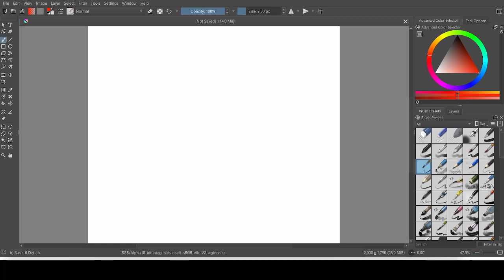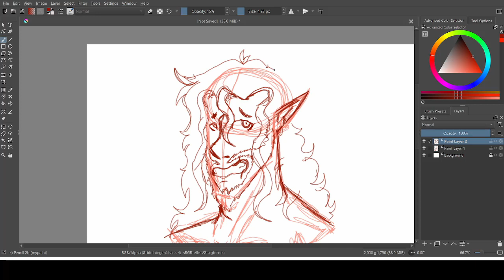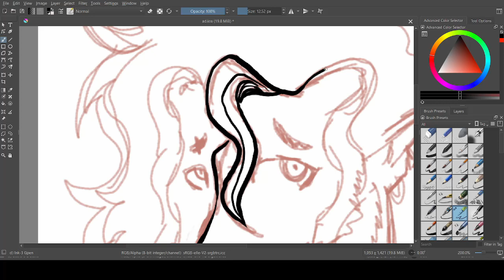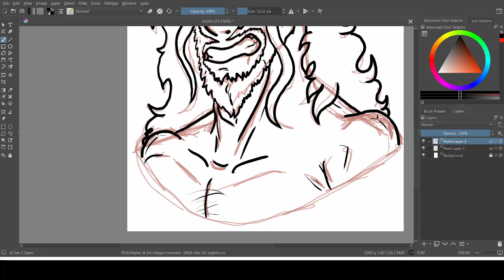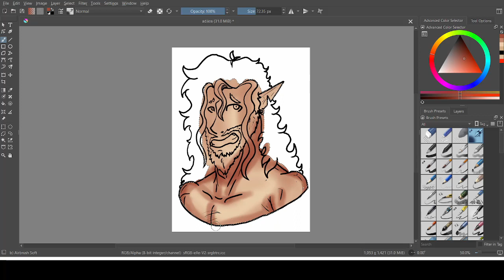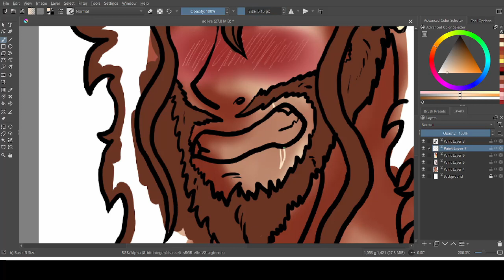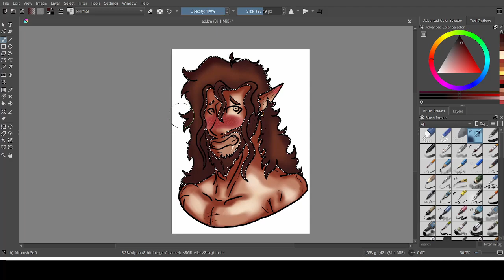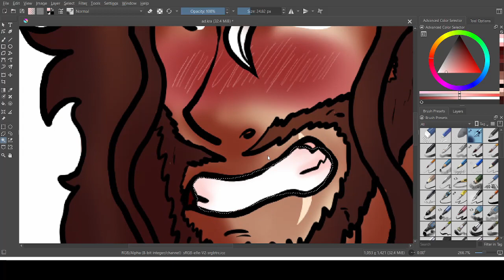Watch Me Speed Paint Ep 4 | Thumbnail for Baldur's Gate 3 Episode 1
This was quite the challenge, oh...no not the drawing. I meant dealing with the urge to throw my computer as the program and tablet that worked perfectly well before decided to just screw with me I guess? Anyway this is what my character Adam Redwood looks like. He's...um...he exists. So good for him, it's lovely that um...he showed up.